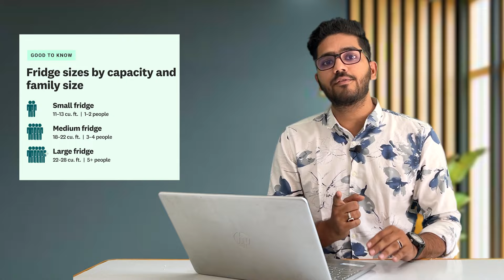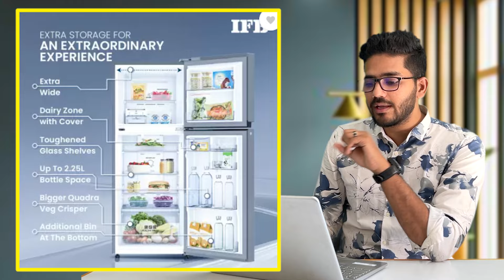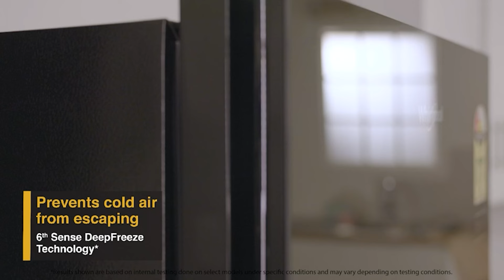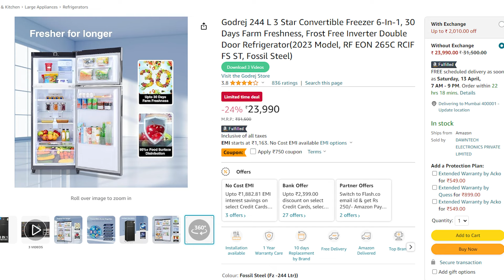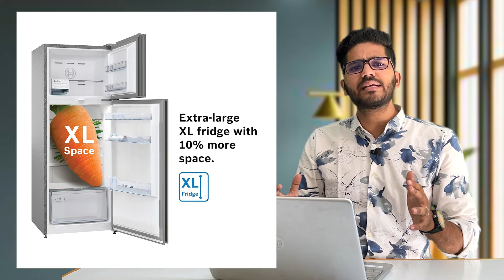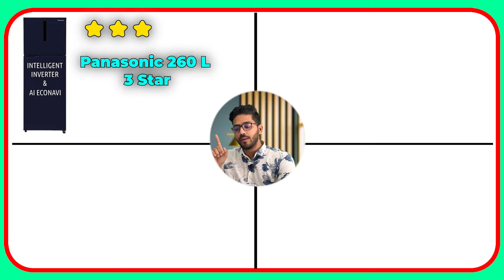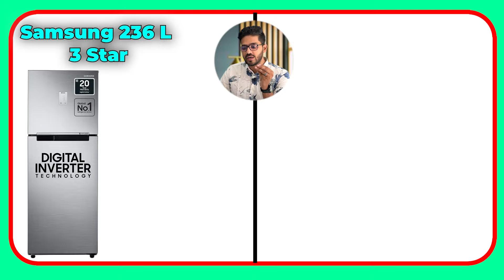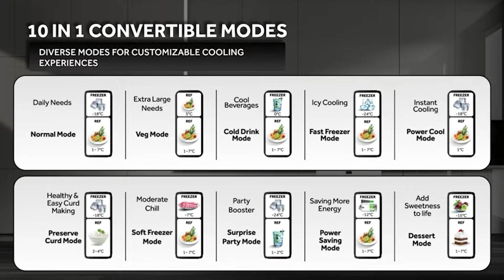Best Double Door Refrigerator in 2024 ⚡️Under 25000 ⚡️ All Brands Comparsion⚡️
In this video, I have compared all the models from 8 different most popular brands in India in 2025 and suggested which are the models worth buying in 2025. This video is all about the best double-door refrigerator in 2025.

Best Double Door Refrigerator from Haier.
₹24,490 Haier 240 L 3

₹22,490 Haier 240 L 2

Best Double Door Refrigerator from LG.
₹27,990 LG 246 L 3 Star

₹23,290 LG 242 L 2 Star

₹25,990 LG 242 L 3 Star

Best Double Door Refrigerator from Samsung.
₹24,990 Samsung 236 L, 3 Star

₹23,190 Samsung 236 L, 2 Star

Best Double Door Refrigerator from Godrej.
₹23,990 Godrej 244 L 3 Star

₹21,790 Godrej 234 L 2 Star

Best Double Door Refrigerator from Whirlpool.
₹22,690 Whirlpool 235 L 2 Star

₹24,990 Whirlpool 292 L 2 Star

₹25,990 Whirlpool 235 L 3 Star

₹25,700 Whirlpool 240 L Triple-Door

₹26,390 Whirlpool 265 L 2 Star

Best Double Door Refrigerator from Panasonic.
₹27,990 Panasonic 260 L 3 Star

Best Double Door Refrigerator from Bosch.

Best Double Door Refrigerator Non-inverter from IFB.

Best Single Door Refriegerator in 2025 under 15000.
LG 185 L 5 Star

Timestamp
0:00 Intro
2:46 IFB Double door Refrigerators
5:25 Whirlpool Double door Refrigerators
11:25 Godrej Double door Refrigerators
14:18 Bosch Double door Refrigerators
16:22 LG Double door Refrigerators
18:36 Panasonic Double door Refrigerators
22:01 Samsung Double door Refrigerators
23:53  Haier Double door Refrigerators

Queries we solved in this video:
refrigerator buying guide,
fridge buying guide,
best refrigerator,
best fridge,
how to buy a refrigerator,
how to buy a fridge, of
best fridge 2025,
mrknown,
refrigerator,
refrigerator buying guide 2025,
top 5 refrigerators,
best refrigerators,
top 5 fridge under,
top 5 refrigerators under,
inverter fridge,
best fridge india 2025,
amazon freedom sale,
best double door refrigerator under 30000,
best refrigerator in India under 25000,
best double door refrigerator in India,
double door refrigerator under 25000,
top refrigerator to buy in 2025,